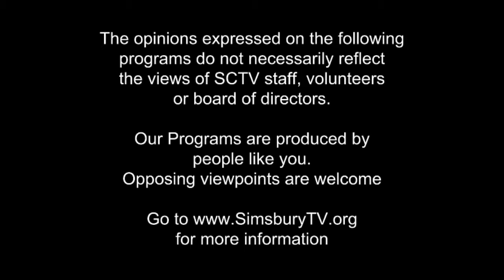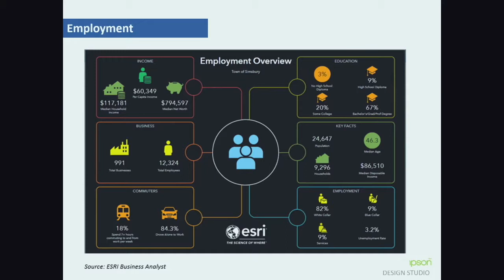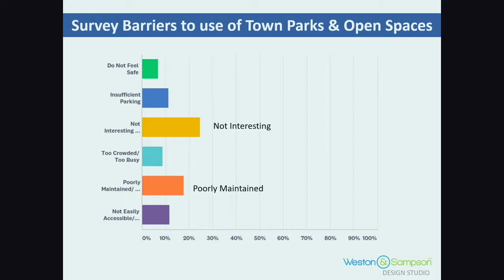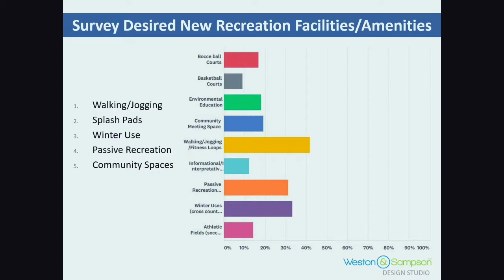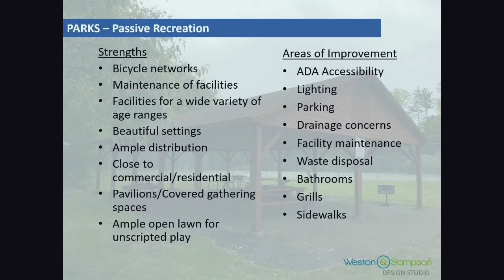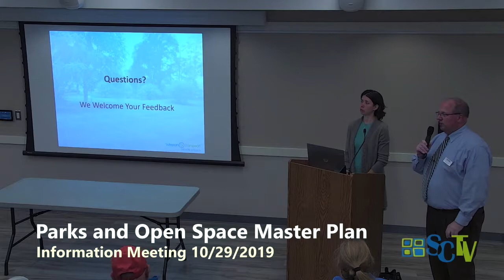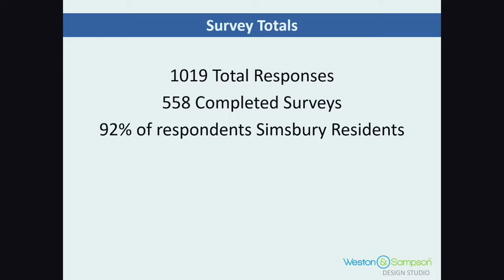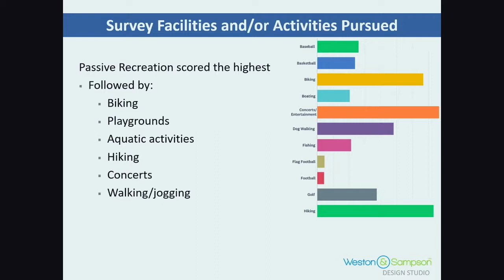Parks and Open Space Master Plan Public Information Session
Simsbury Connecticut,  October 29th, 2019